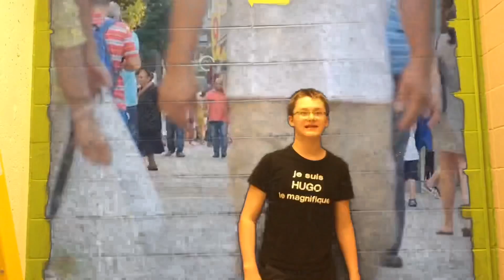Zoubedou News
Bienvenue à la description!